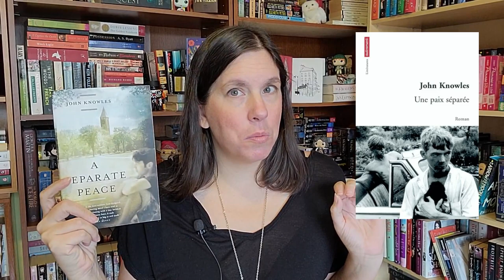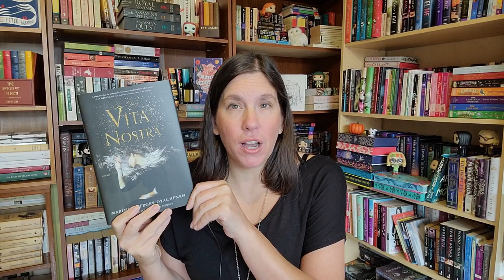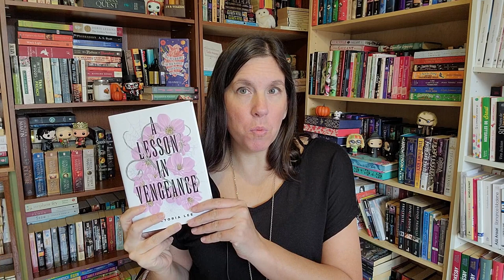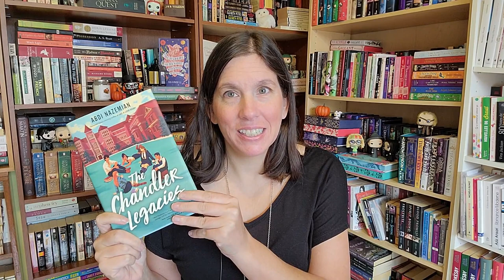DARK ACADEMIA - Recommandations et meilleures lectures.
Parce que j'aime depuis longtemps tous ces romans d'école et que l'aesthetic Dark Academia me parle, voici mes romans préférés dans cette vibe... et quelques moins préférés aussi!

Attention ! Courtes présentations!  Il y a plus de détails sur le blogue!

Suivez-moi ailleurs!

0:00 – Dark Academia... ma définition perso et totalement non-scientifique
2:57 – The secret history - Donna Tartt
4:47 – If we were villains - M.L. Rio
6:12 – Bunny - Mona Awad (v.f. Lapin)
7:17 – La physique des catastrophes - Marisha Pessl
8:37 – Le complexe d'Eden Bellwether - Benjamin Wood
10:05 – Auprès de moi toujours - Kazuo Ishiguro
11:24– Une paix séparée - John Knowles
12:11 – Portrait de classe - Tobias Wolff
14:15 – In my dreams I hold a knife - Ashley Winstead
15:20 - Babel - RF Kuang
16:06 - Vita Nostra - Marina et Sergey Diachenko
17:15 - The Atlas 6 - Olivie Blake
18:07 - La neuvième maison - Leigh Bardugo
19:29 - Éducation meurtrière - Naomi Novik
20:49 - A lesson in vengeance - Victoria Lee (YA)
22:17 - Catherine House - Elisabeth Thomas
22:57 - Les muses - Alex Michaelides
23:42 - The Chandler Legacies - Abdi Nazemian (YA)
24:37 - Truly Devious - Maureen Johnson (YA)
25:17 - Conclusion et ma wish list